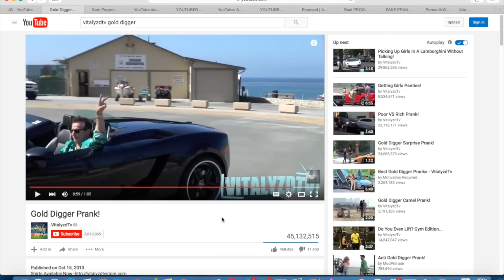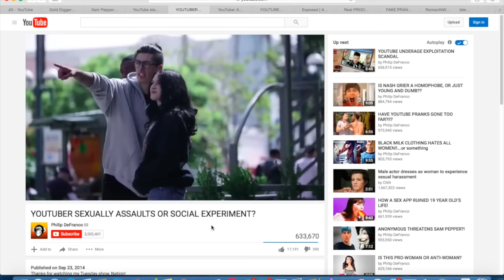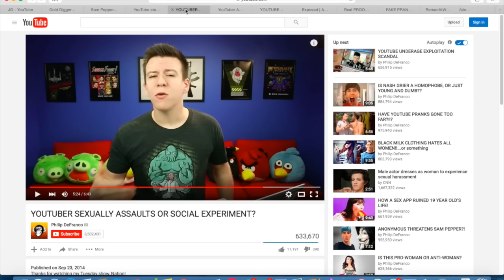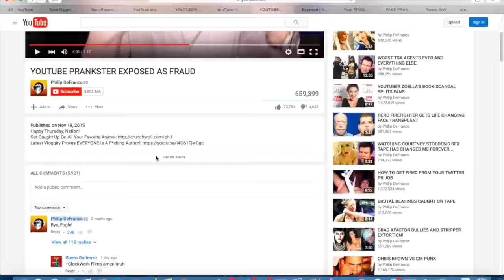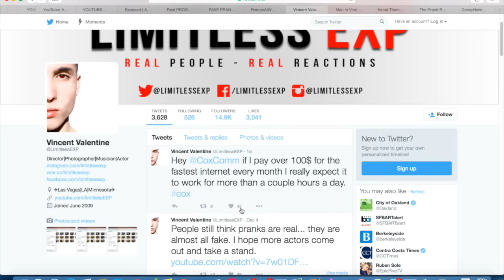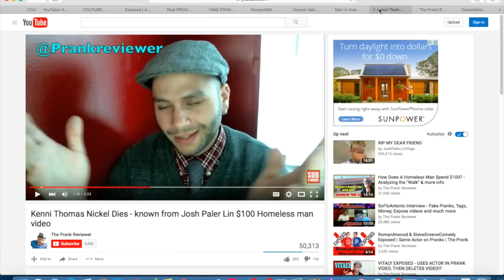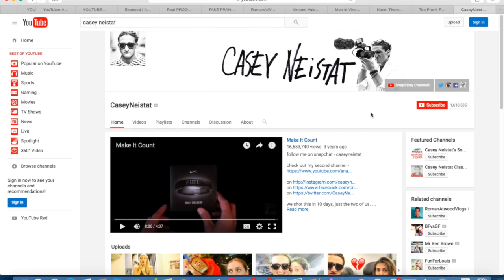RomanAtwood & Fouseytube Fake Pranks! Actors Speak Out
RomanAtwood fake
Fouseytube Fake

The guy that exposed Fousey just came out with a video watch it here: " I'm the dude in the FouseyTube prank. Here's the email and text evidence

RomanAtwood & Fouseytube Fake there Pranks! Actor Speaks Out